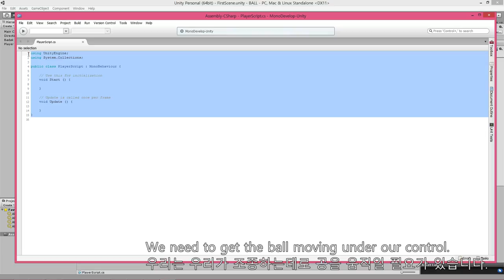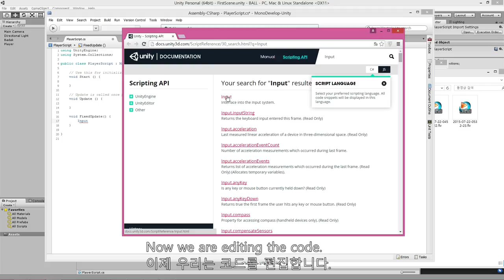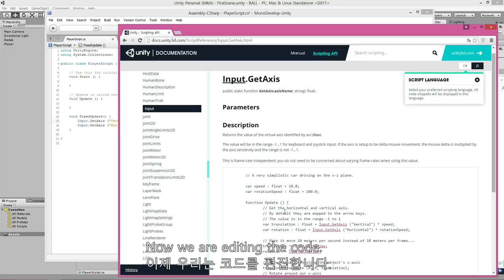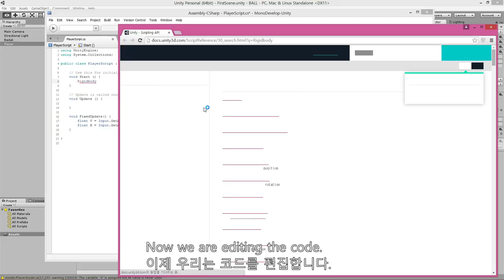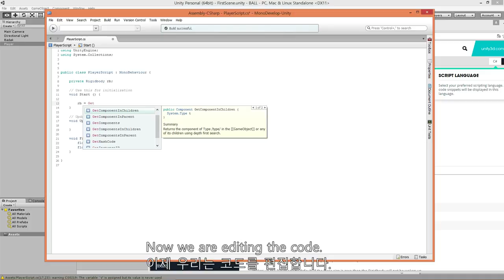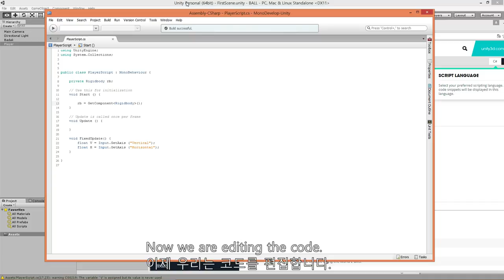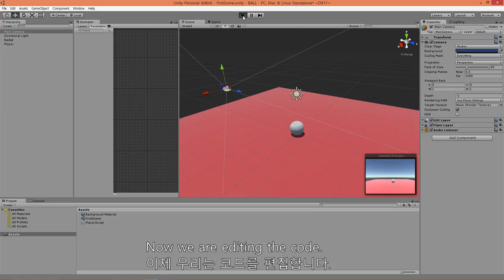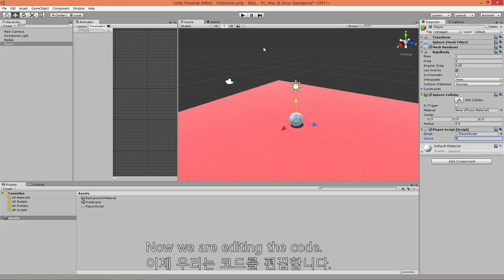Unity Tutorial 유니티 강좌 - Player (영어교육용)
CC0 저작자 표기없이 자유롭게 쓸 수 있습니다.
새로운 동영상으로 업데이트 되므로 링크는 금방 없어집니다.
최신 링크는 교육용 OS인 "새로운 미래"에서 통합 관리합니다.